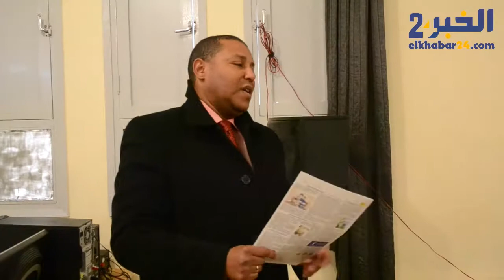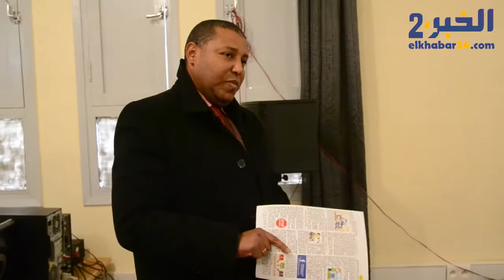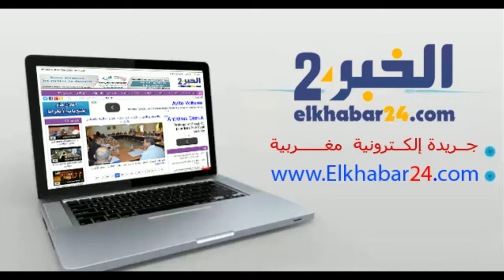كلمة باشا مدينة العيون سيدي ملوك